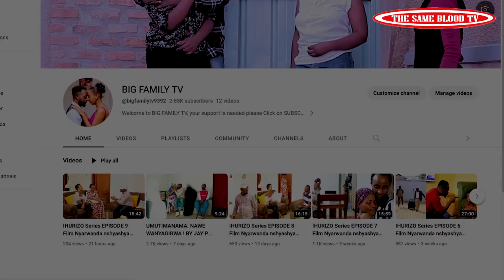SEKIBI S12 EP 82 Film Nyarwanda nshyashya 2023 (Aline ARAPFUYE Noneho!! Tlove amuhaye ISOMO!!